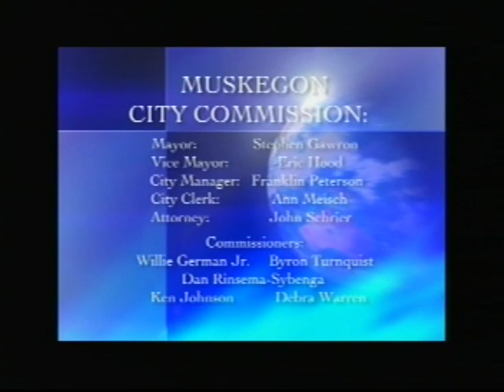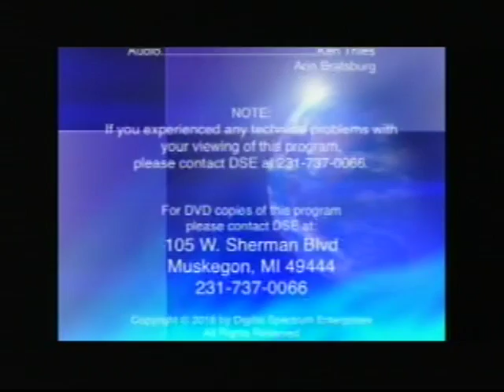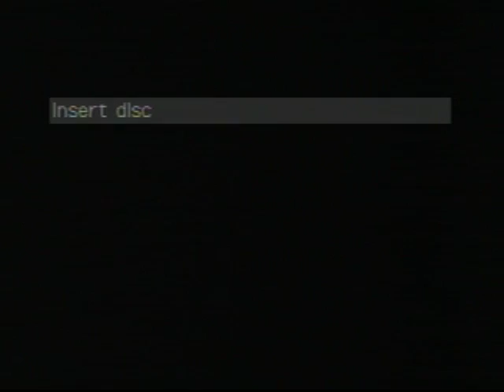Musketon City Commission Meeting 4 12 16